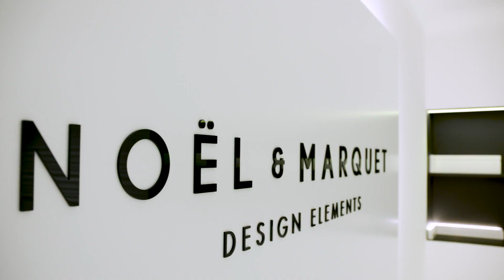NMC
Vandaag nemen wij een kijkje bij een internationale speler die schuim ontwikkelt, produceert en in de markt zet: familiebedrijf NMC Group!